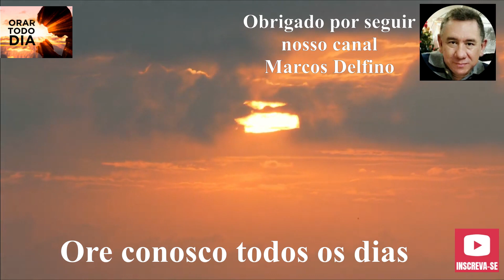DEUS É TUDO NA NOSSA VIDA, VAMOS ORAR JUNTOS NESTA NOITE.